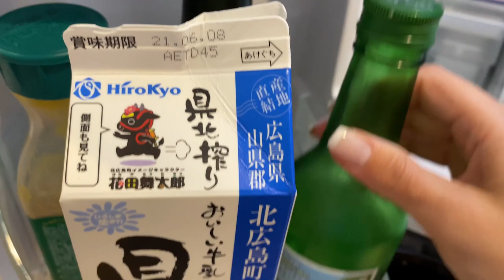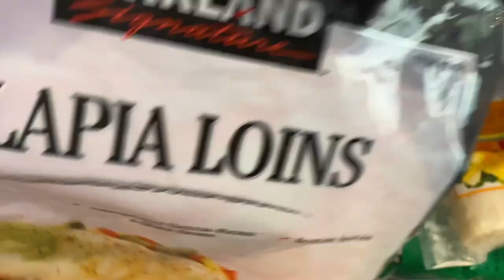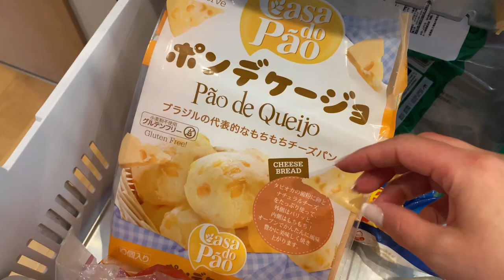TOUR O QUE TEM NA MINHA GELADEIRA 2